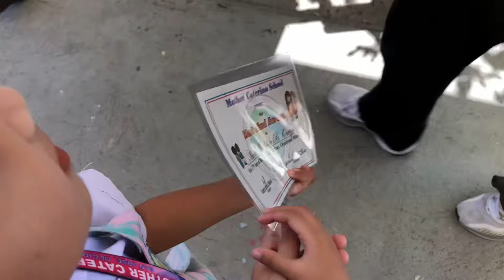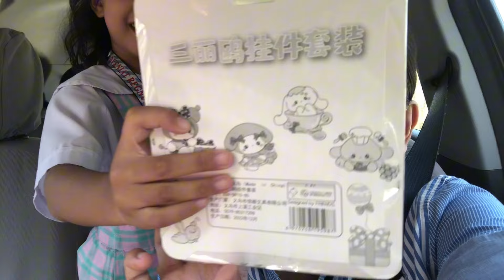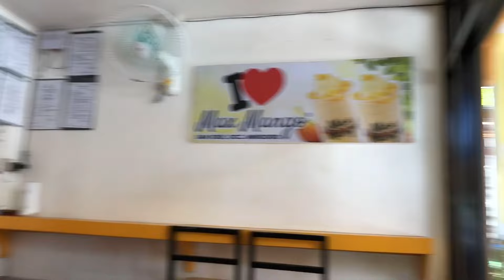Bakasyon Na! Congrats Ate Ark!